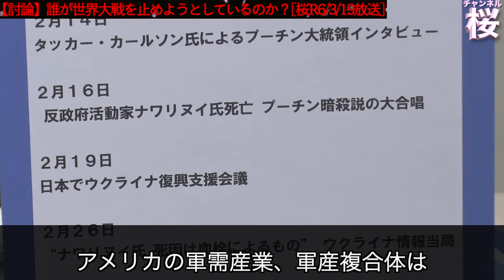【切り抜き 闘論！倒論！討論！】誰が世界大戦を止めようとしているのか？[桜R6/4/9]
チャンネル桜の討論番組「闘論！倒論！討論！」の切り抜き動画です！

◆誰が世界大戦を止めようとしているのか？

パネリスト：
　石田和靖（国際情勢YouTuber“越境3.0チャンネル”）
　大高未貴（ジャーナリスト）
　マックス・フォン・シュラー小林（元米海兵隊・歴史研究家）
　用田和仁（元陸上自衛隊西部方面総監 陸将）
　矢野義昭（元陸上自衛隊小平学校副校長 陸将補）
司会：水島総